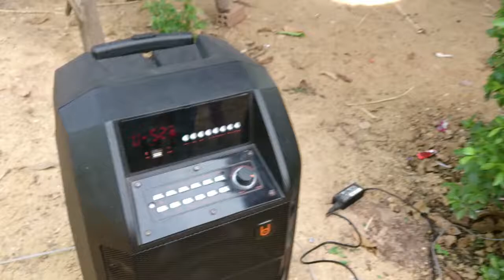khmer karaokey YouTube Plus